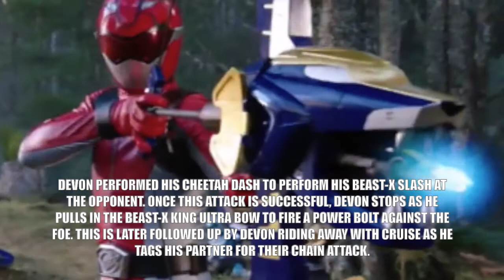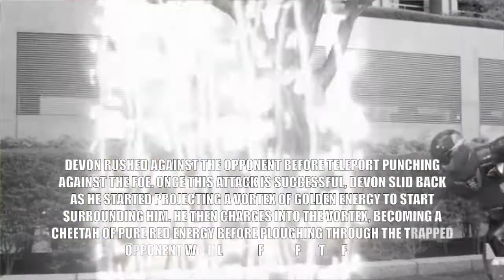Full Gear Reckoning 1 & 2 - Devon Daniels